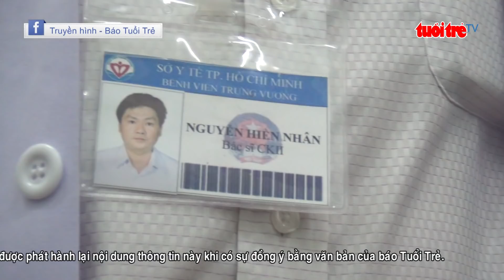⚡ Tin nóng | Nam thanh niên 17 tuổi đột quỵ trong phòng thể hình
✅ Thông tin từ BV Trưng Vương TP.HCM cho biết: bệnh viện này vừa điều trị thành công cho nam bệnh nhân 17 tuổi, ngụ TP.HCM. Bệnh nhân nhập viện trong tình trạng xuất huyết não nghiêm trọng. Trước đó bệnh nhân bất ngờ bị đột quỵ trong lúc đang ở phòng tập thể hình